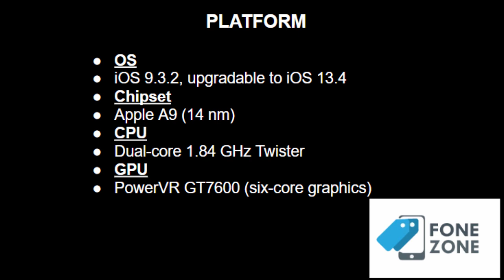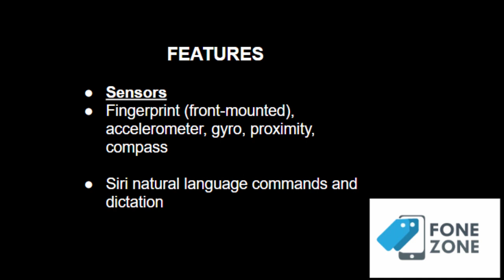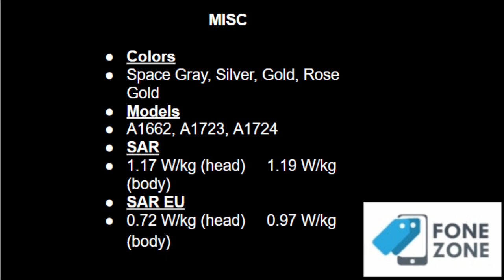Apple iPhone SE | Fonezone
Explore iPhone, the world's most powerful personal device,The iPhone is a line of smartphones designed and marketed by Apple Inc. All generations of the iPhone use Apple's iOS mobile operating system software.